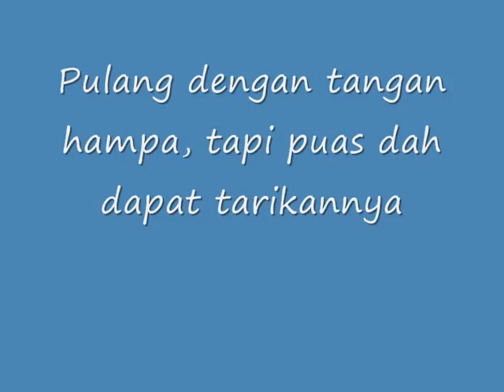Strike Tapi Senar Putus di Pelabuhan Kendal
Mancing di pelabuhan Kendal, Strike tarikannya munatafff sayang senar gak kuat dan putus